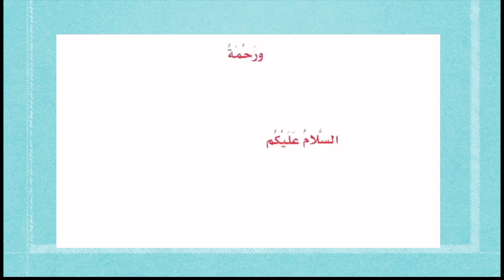سمبوسة البف المقرمشة - سمبوسك بطريقة سهلة ومضمونة مع مليحة الهاشم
بيف سمبوسك رمضان باسهل واطيب طريقة مقرمشة وهشة , سمبوسة البف المقرمشة - سمبوسك بطريقة سهلة ومضمونة , السمبوسة البف بعجينة مقرمشة وما بتشرب زيت من الذ المقبلات الي بنقدمها على سفرتنا احلى والذ سمبوسة بف , طريقة عجينة السمبوسة البف و طريقة فرد وتشكيل  البف ب اسهل و اسرع طريقه  بحشوة الجبنة وطريقة حفظها وتفريزها , طريقة تحضير سمبوسة البف المقرمشه .

اتمنى منكم الدعم بالاشتراك بقناتي بالضغط على زر الاشتراك باللون الاحمر الموجود اسفل الفيديو وتفعيل جرس التنبيه (🔔) لتصلكم اشعارات بوصفاتي الجديدة ، لاستمر بتقديم الافضل دائما ❤️ 😍

▬▬▬▬▬▬▬▬▬▬ஜ۩۞۩ஜ▬▬▬▬▬▬▬▬▬▬
مقادير الوصفة :
3 1⁄4 كاسة طحين
1⁄4 كاسة زيت ذرة
1 1⁄4 كاسة ماء دافئ
ملعقتين كبار نشا
ملعقة كبيرة سكر
1⁄2 ملعقة صغيرة بيكنج باودر
رشة ملح
مكونات الحشوة :
جبنة موزاريلا
جبنة بيضاء
حبة البركة
▬▬▬▬▬▬▬▬▬▬ஜ۩۞۩ஜ▬▬▬▬▬▬▬▬▬▬
فيديوهات مقترحة :
▬▬▬▬▬▬▬▬▬▬ஜ۩۞۩ஜ▬▬▬▬▬▬▬▬▬▬
حساباتي الرسمية :